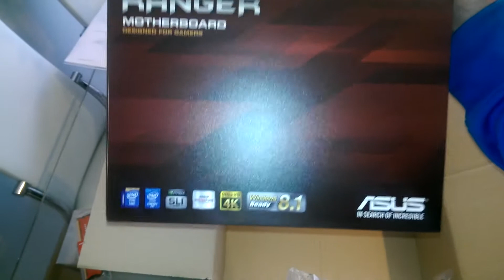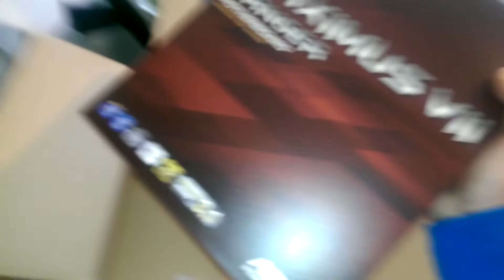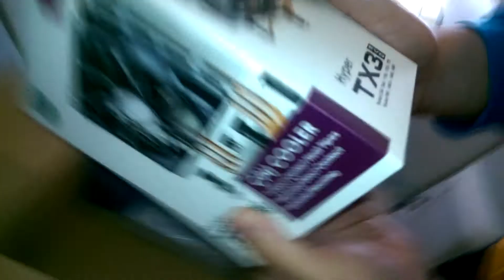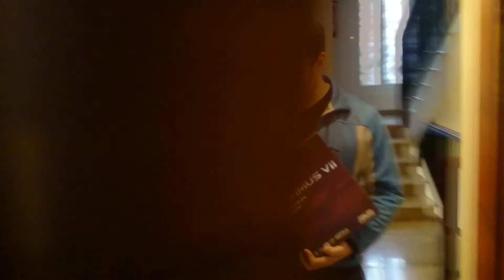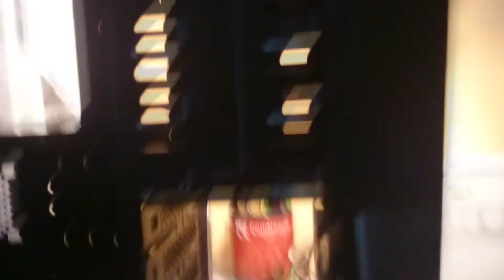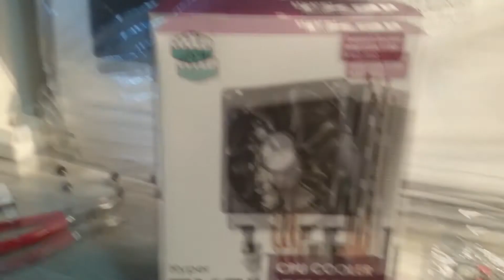Unboxin y montaje del pc de ALANDALUZ componentes en la descripcion.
Muy buenas a todos, muchas novedades nos aguardan durante unas semanas y esta es una de ellas, NUEVO MIEMBRO DEL CANAL.
Asi es, nuestro amigo y colaborador en algun video ALANDALUZ , ha decidido unirse a nosotros y nosotros encantados, porque es un crack.
 Y que mejor forma de empezar en nuestro canal, que viendo el unboxing de los componentes de su pc y un resumen de como lo hemos ido montando, no??
Bueno espero que le deis la bienvenida que se merece y que os guste el video que es todo obra suya, guion incluido xD, asi que ya sabeis dadle cariño al video , compartid y si no estais suscritos, os recomiendo que lo hagais, porque esto puede ser EPICO.

Y recordad, somos pequeños, pero vosotros nos haceis
GRANDES¡¡

Componentes utilizados:

Torre---zalman z11plus azul
Fuente---cooler master v1000 plus gold
Placa maximus ranger vii de asus rog
Ram kingston hyper x savage 2.4 ghz
Hdd western digital 1 TB
Lectora asus 26 x lector y grabador dvd
Disipador cooler master hyper evo3x